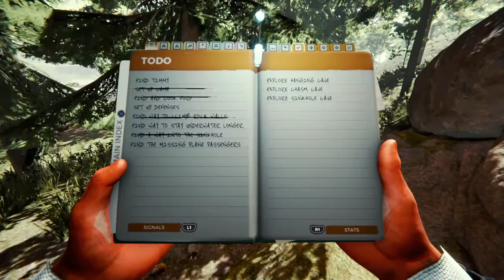The Forest EP:2, 3, and 4 (W/Brady)